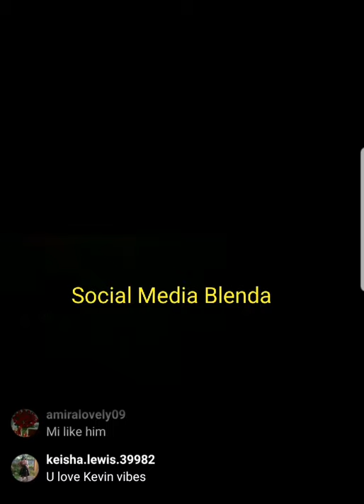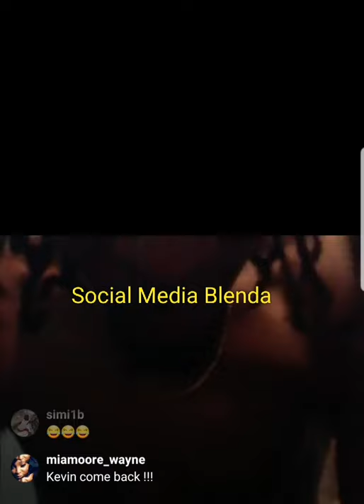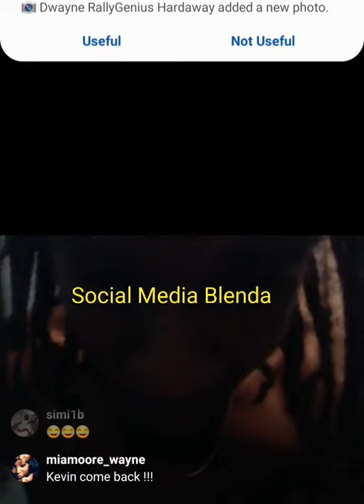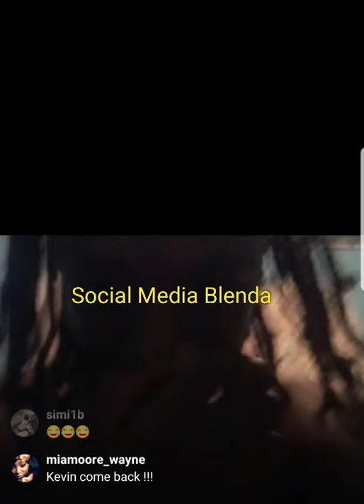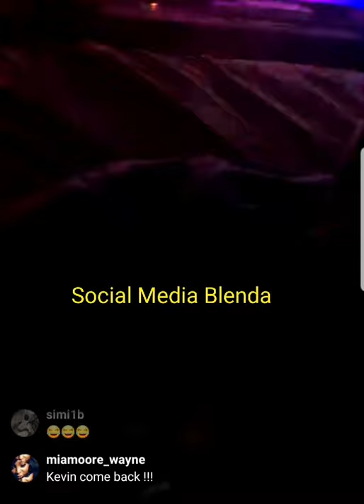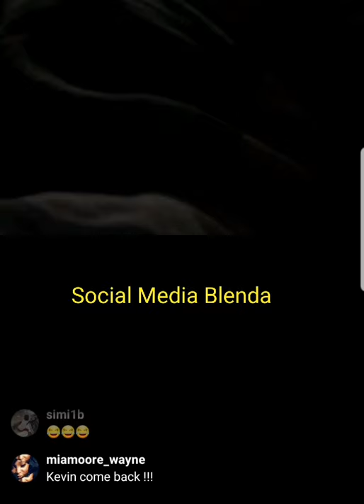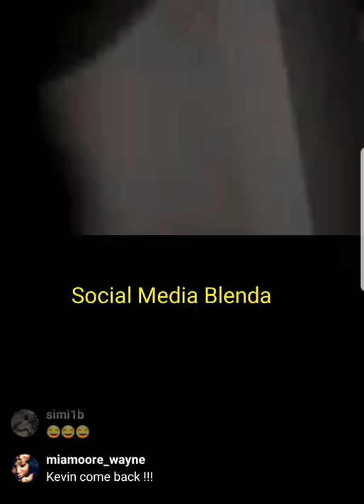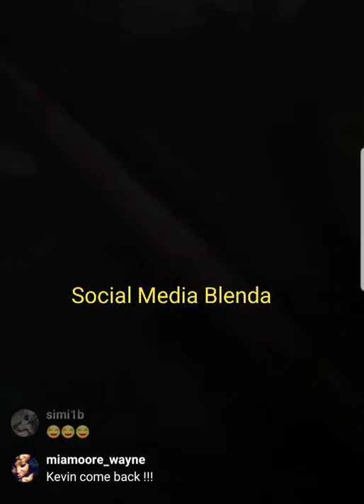Puss live with Kevin and rub a dub dub world boss